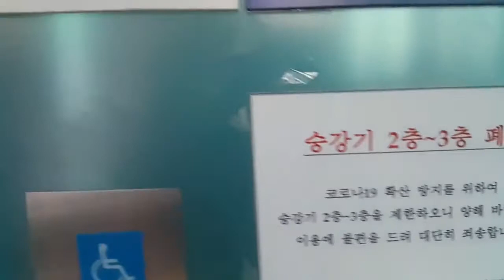인천의 내륙 일몰출사지, 영종대교휴게소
인천은 서쪽에 위치한 지역특성상 일출출사지보다 일몰 출사지가 많습니다.

일몰을 보기 위한 장소로는 영종도와 강화도의 여행지를 떠올리지만 인천의 내륙에도 일몰을 볼 수 있는 곳이 있습니다.

오늘은 인천 내륙의 대표적인 일몰출사지 중 영종대교휴게소에 대해 말씀드립니다.